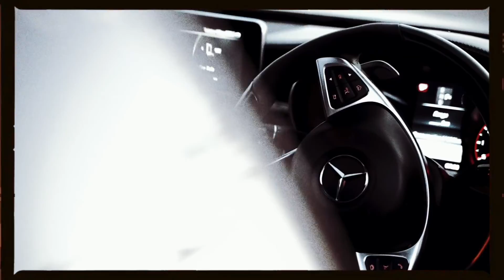Charlie Puth - That's Hilarious (SQLN Remix)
➥ N/A

Follow SQLN

Ignore